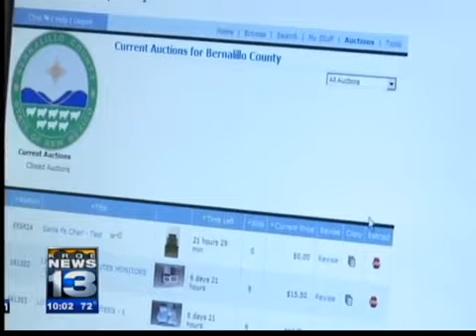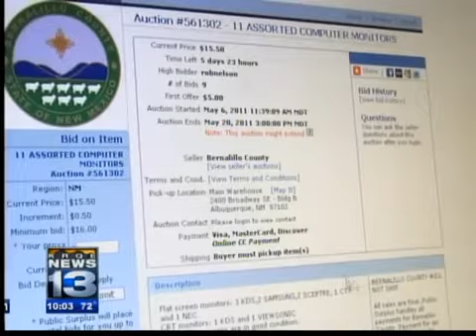County launches auction website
Bernalillo County is taking a new approach to selling old county property.